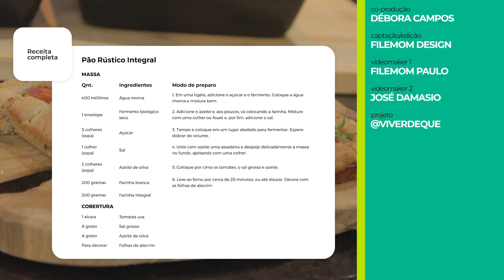PÃO RÚSTICO INTEGRAL | VIVERDEQUÊ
Este pão integral é tão fácil de preparar que nem precisa sovar!

00:00 - Introdução
00:34 - Misturando os Ingredientes
01:27 - Colocando na Fôrma
02:13 - Finalizando a Receita
03:42 - Considerações Finais
04:07 - Receita Completa

Receita Completa:

Ingredientes:

MASSA

400 mililitros - Água morna
1 envelope - Fermento biológico seco
3 colheres (sopa) - Açúcar
1 colher (sopa) - Sal
2 colheres (sopa) - Azeite de oliva
200 gramas - Farinha branca
200 gramas - Farinha integral

COBERTURA

1 xícara - Tomates uva
A gosto - Sal grosso
A gosto - Azeite de oliva
Para decorar - Folhas de alecrim

Modo de Preparo:

1. Em uma tigela, adicione o açúcar e o fermento. Coloque a água morna e misture bem.
2. Adicione o azeite e, aos poucos, vá colocando a farinha. Misture com uma colher ou fouet e, por fim, adicione o sal.
3. Tampe e coloque em um lugar abafado para fermentar. Espere dobrar de volume.
4. Unte com azeite uma assadeira e despeje delicadamente a massa no fundo, ajeitando com uma colher.
5. Coloque por cima os tomates, o sal grosso e azeite.
6. Leve ao forno por cerca de 25 minutos, ou até dourar. Decore com as folhas de alecrim.

Para quem quer ir além o Viverdequê tem um curso exclusivo:

Seu conteúdo tem dicas de compras, ensina a planejar um cardápio saudável e uma lista de compras personalizada, mostra como fazer a higienização e o armazenamento adequada dos alimentos, incluindo técnicas de congelamento. Também ajuda a fazer boas combinações de ingredientes e aproveitamento integral de alguns alimentos.

O curso está baseado no guia alimentar para a população brasileira, no método REC para fazer combinações de alimentos e na exploração de ingredientes saudáveis que usamos no dia-a-dia.

Débora Campos é formada em publicidade e em gastronomia, é mãe de dois, também é dona de casa e empreendedora. Sabe muito bem o que é ter uma vida ocupada, pois trabalha 12 horas por dia. Desenvolveu o método para usufruir de uma alimentação saudável e ter mais tempo livre.